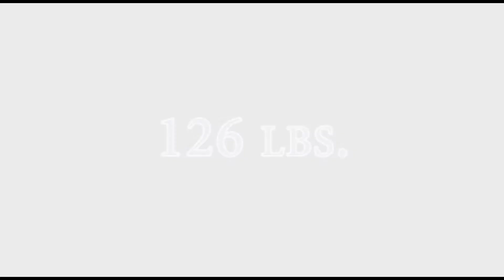Charles McCombs Wrestling Highlight Tape | Hunter Huss High School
Edited by: OrtizVizuals